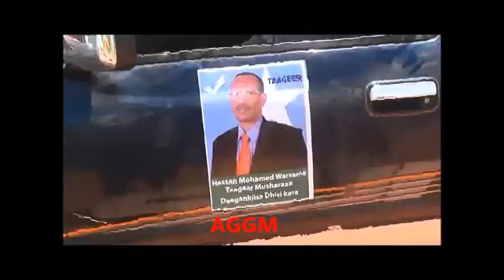Musharax Xasan Maxamed Warsame (Xasan Gurey)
Musharax Xasan Maxamed Warsame (Xasan Gurey) Oo magaalada Caabudwaaq si diiran loogu soo dhaweeyay...